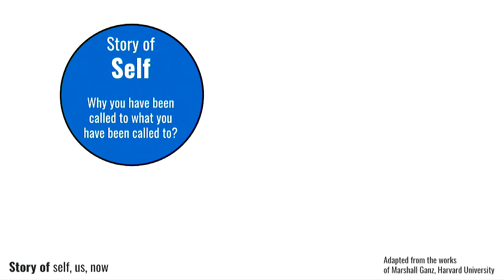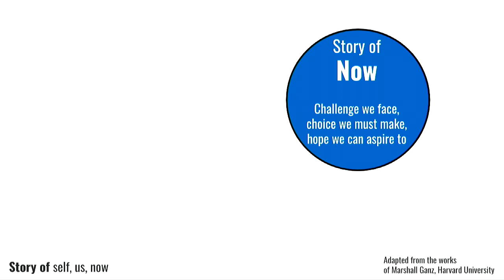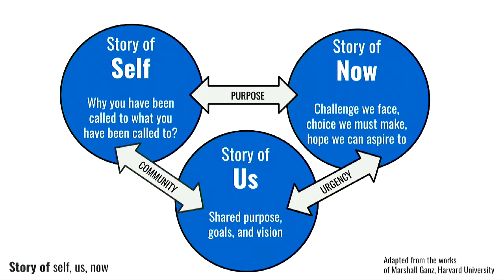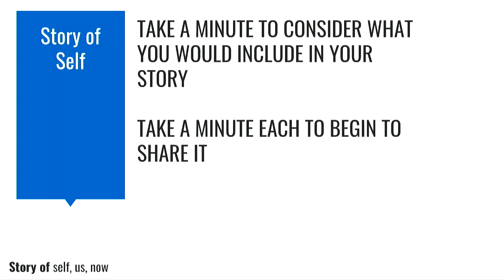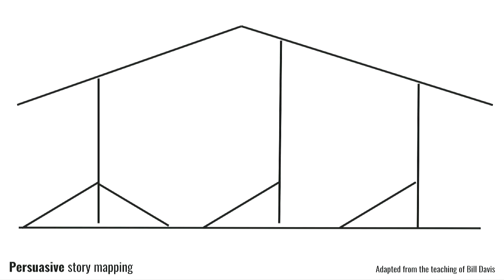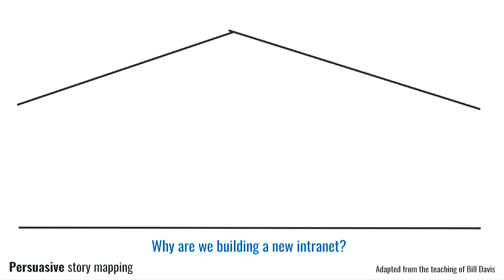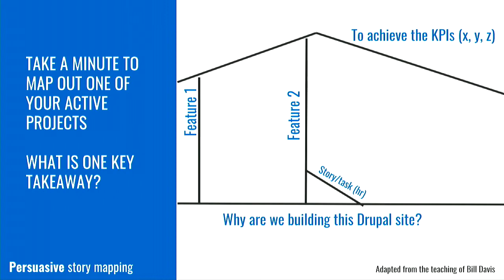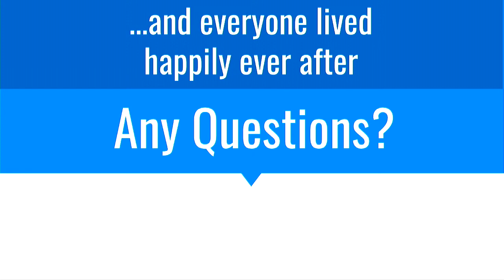DrupalCon Seattle 2019: Storytelling Toolkit for Effective Project (And People) Management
We’ve heard people talk about the value of storytelling in creating our content. However, the principles of storytelling create value for our work well beyond what we write. This presentation will equip you to more effectively connect as humans with your internal and client teams (invaluable when challenges arise) and more effectively tell a project’s story throughout its lifecycle (key to a project’s success).

In this presentation, you will learn about:

The Story of Self, Us, Now - a framework of building authentic connection before collaboration, developed for activists and leveraged in Obama’s first presidential campaign

Story Mapping - a single visual structure that every project follows, powerful for keeping projects on track and goals alive throughout their lifecycle

Lily Berman is a self-professed story geek. A Drupal account manager by day, she was the first Denver performer to be featured on the internationally-acclaimed The Moth Podcast (Google “Lily Thanksgiving Moth” if you’re curious) and has told her nonprofit’s story on NBC National News (among countless other places).